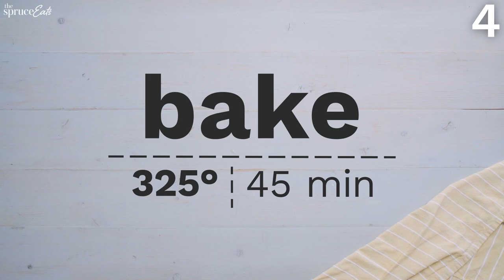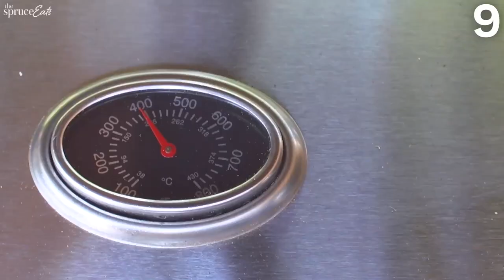10 Easy Holiday Recipes For Beginners! | The Spruce Eats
You don't have to give up tasty holiday meals thanks to these holiday recipes for beginners. This roundup includes easy holiday recipes like baked salmon and classic lasagna for main dishes that are quick to make and don't require any complex ingredients.

10 delicious & simple holiday recipes:
00:00 Intro To The Spruce Eats
00:08 The Perfect Restaurant Steak
01:38 Chili Con Carne
03:11 Simple Baked Salmon Fillet
03:59 The Best Classic Lasagna
05:55 Southern Meatloaf
06:50 Easy Skillet Spaghetti
07:58 Crispy Skin Chicken Thighs
08:44 Fettuccine Alfredo
10:14 Perfectly Grilled Chicken
11:20 Parmesan Crusted Baked Fish